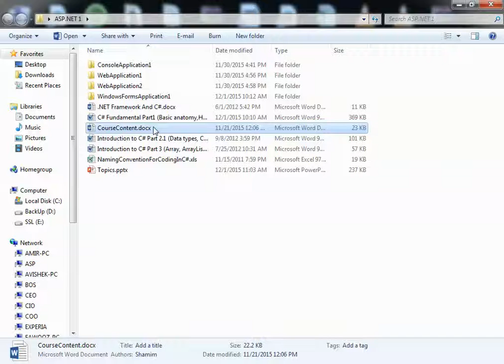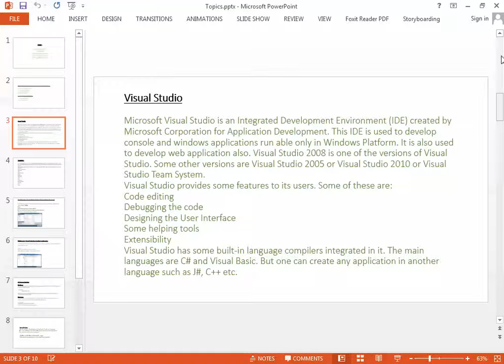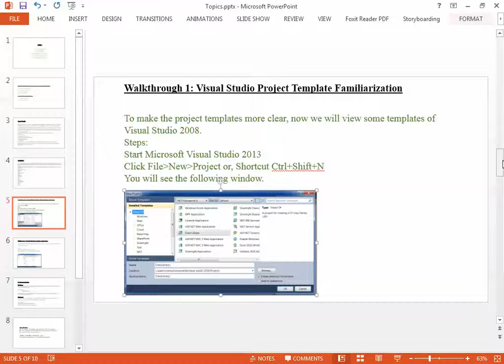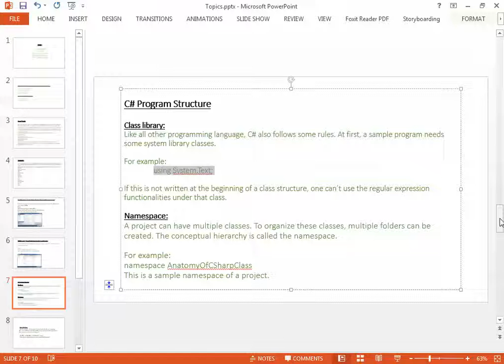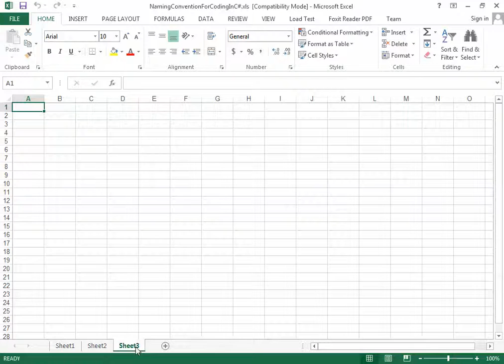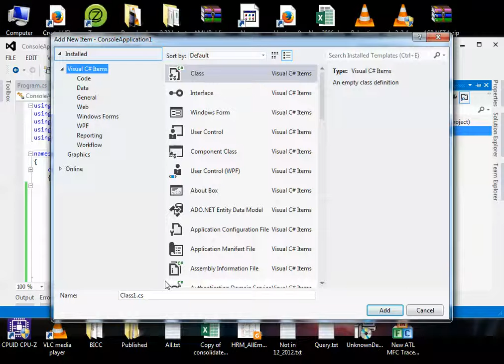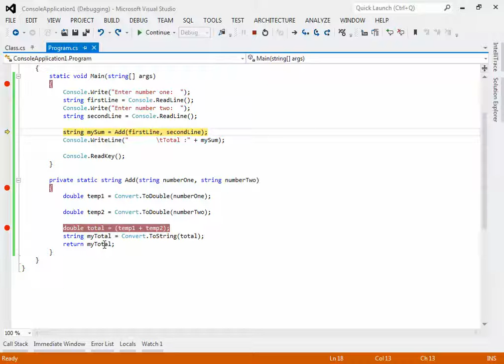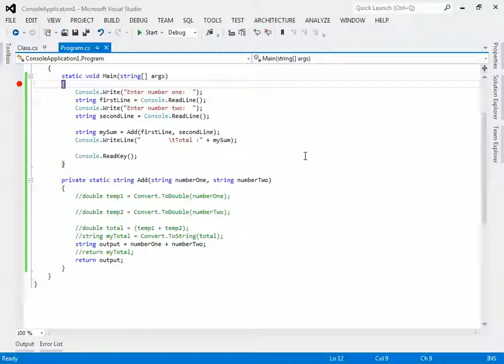Learning c# programming language part -1